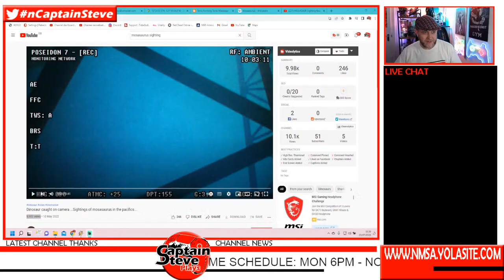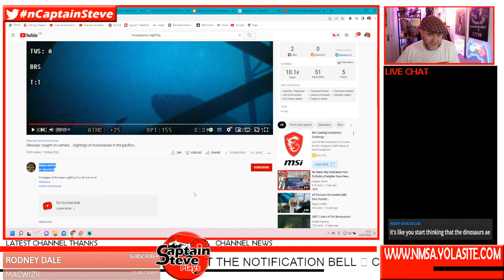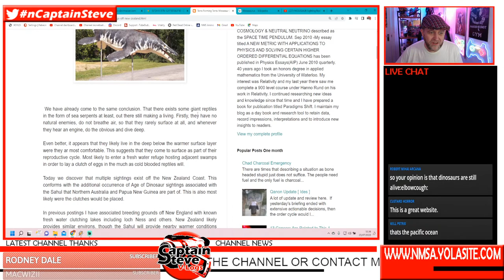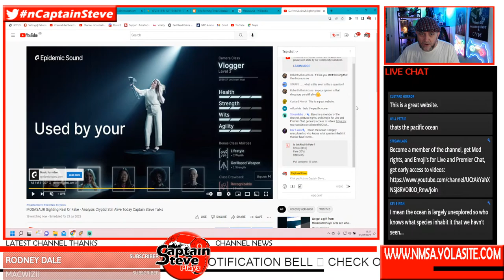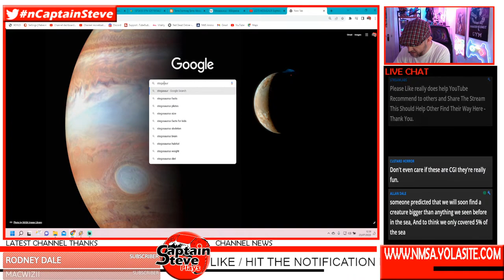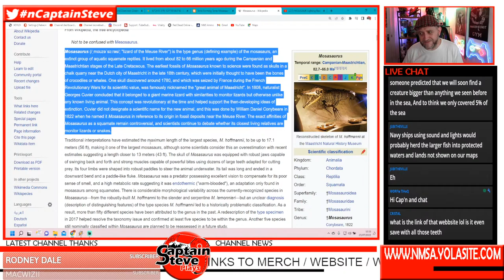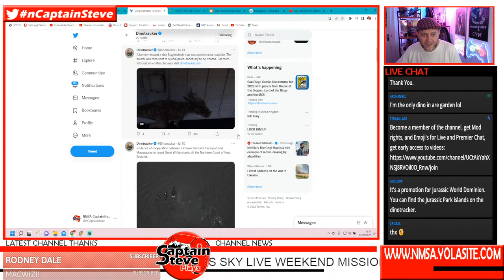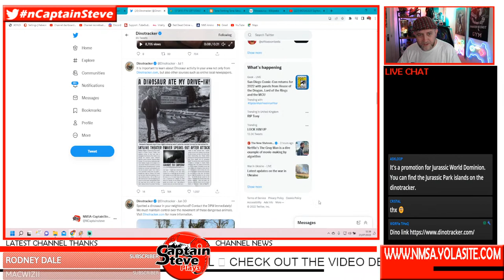MOSASAUR Sighting Real Or Fake - Analysis Cryptid Still Alive Today Captain Steve Talks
MOSASAUR Sighting Real Or Fake -  Analysis Cryptid Still Alive Today Captain Steve Talks - Mosasaurus (/ˌmoʊzəˈsɔːrəs/; "lizard of the Meuse River") is the type genus (defining example) of the mosasaurs, an extinct group of aquatic squamate reptiles. It lived from about 82 to 66 million years ago during the Campanian and Maastrichtian stages of the Late Cretaceous. The earliest fossils of Mosasaurus known to science were found as skulls in a chalk quarry near the Dutch city of Maastricht in the late 18th century, which were initially thought to have been the bones of crocodiles or whales. One skull discovered around 1780, and which was seized by France during the French Revolutionary Wars for its scientific value, was famously nicknamed the "great animal of Maastricht". In 1808, naturalist Georges Cuvier concluded that it belonged to a giant marine lizard with similarities to monitor lizards but otherwise unlike any known living animal. This concept was revolutionary at the time and helped support the then-developing ideas of extinction. Cuvier did not designate a scientific name for the new animal, and this was done by William Daniel Conybeare in 1822 when he named it Mosasaurus in reference to its origin in fossil deposits near the Meuse River. The exact affinities of Mosasaurus as a squamate remain controversial, and scientists continue to debate whether its closest living relatives are monitor lizards or snakes.

Is this Real Or Fake ?
Unsure (46%)
Fake (30%)
Real (23%)

Poll complete: 13 votes

All images used have been edited and changed in Photoshop - or displayed grabs from Google Image searches for educational and news reporting needs:   Section 107 of the Copyright Act states that copyrighted materials can be fairly used for the following purposes:
This video falls under those elements.

UK Time Schedule:
Mon 6pm - Random Game Mondays With Chums
Weekends - Bake Off No Man's Sky With Meogi